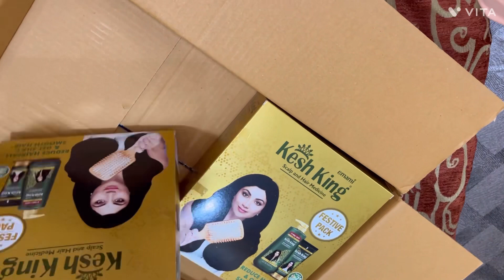Morning bride : Shaira || Bahut pretty lg rhi || Busy day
Morning bride :Shaira
Bhut pretty lg rhi
Busy day